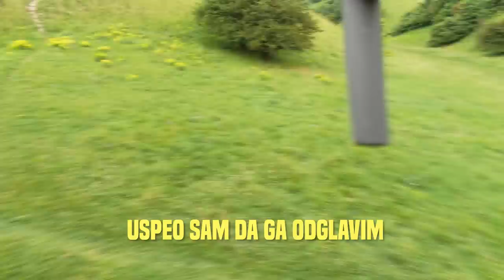Divljam sa Sestrinim Autom kroz Šumu!!